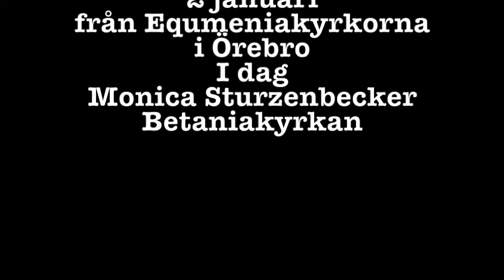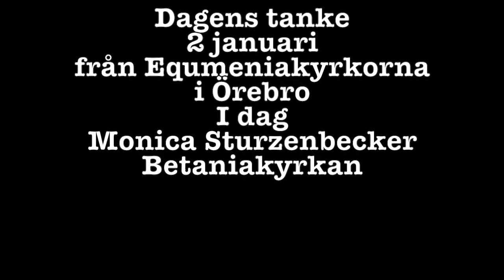2 januari dagens tanke Monica Sturzenbecker